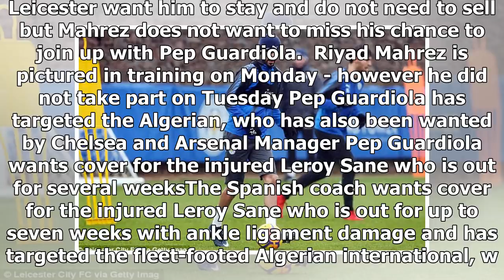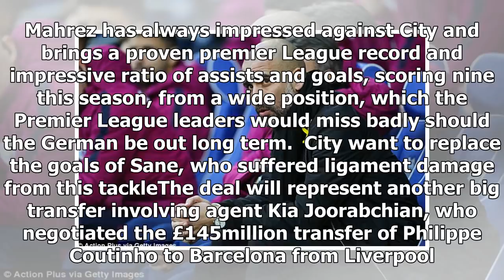Manchester City make £50million bid for Leicester winger Riyad Mahrez - by Sports News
Published: 10:13 EST, 30 January 2018 | Updated: 11:22 EST, 30 January 2018 Riyad Mahrez is ready to hand in a transfer request in a bid to force a move to Manchester City. The Premier League leaders ...